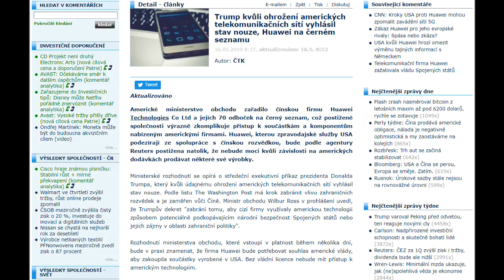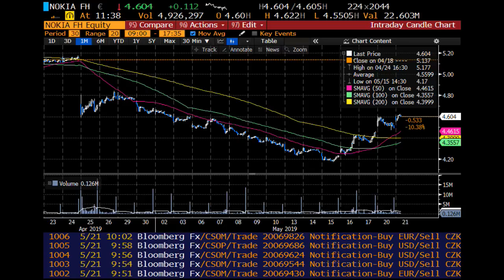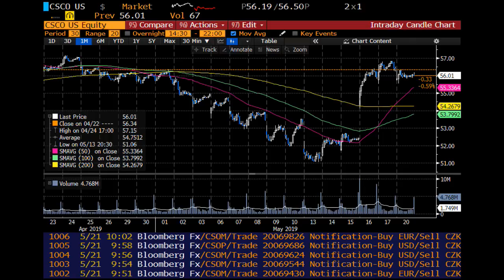Jakub Brukner: Komu nahrává zákaz pro Huawei?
Americký zákaz dodávek pro Huawei je pro tuto čínskou telekomunikační firmu malou katastrofou, jiným telekomunikačním společnostem - v USA i v západní Evropě - ale může nahrávat, říká makléř Patria Finance Jakub Brukner. Konkrétně zmiňuje finského výrobce telekomunikačních zařízení Nokia a upozorňuje i na její solidní dividendu. S akciemi Nokie je díky duálnímu listingu možné obchodovat i na pražské burze.